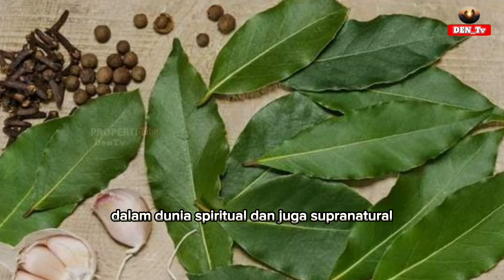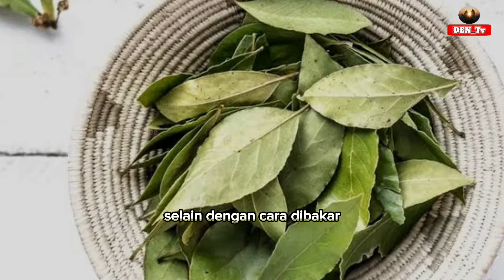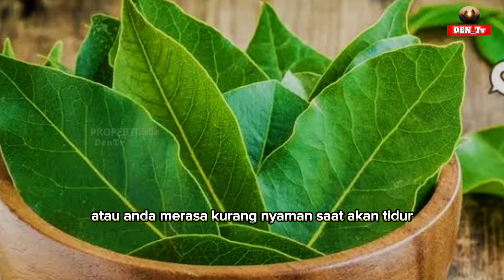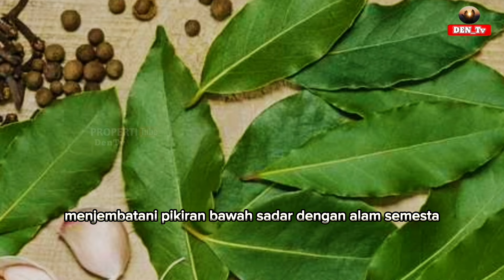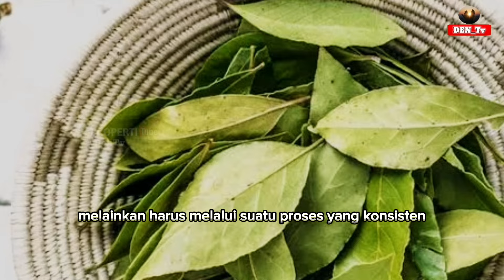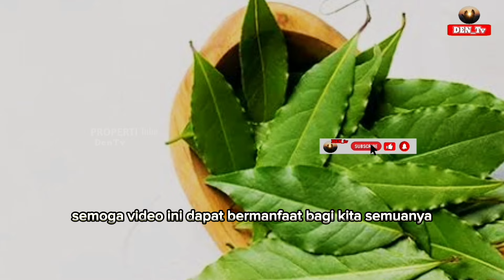BUKTIKAN !!! Taruh 3 Lembar Daun Salam, Khasiat Daun Salam Di Bawah Bantal || Rezeki Mengalir Deras